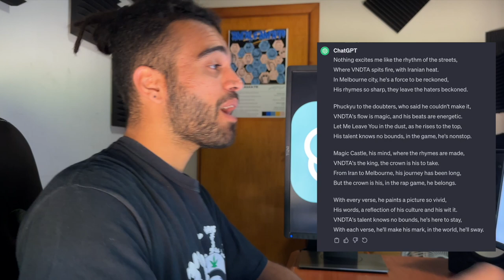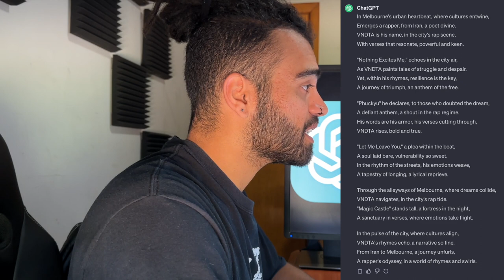Artificial Intelligence vs Poetry (The V Log #37)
In this episode we’re going to see if Artificial Intelligence (AI) has gotten better at writing poetry since Chat GPT 1.0 was first introduced.

I have put 1.0 against 3.5 with an identical prompt to see how the results differ and whether or not AI has improved its ability to create poetry over its alterations.

The prompt is: “Write a poem about a rapper from Iran, living in Melbourne, named VNDTA whilst using titles from his songs such as; “nothing excites me,” “phuckyu,” “Let Me Leave You” & “Magic Castle.”